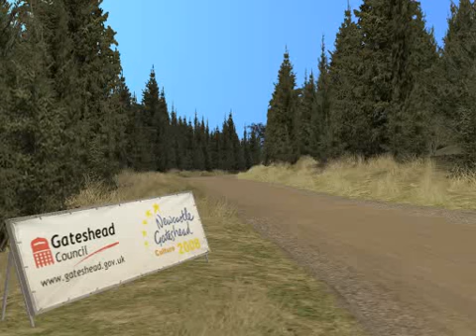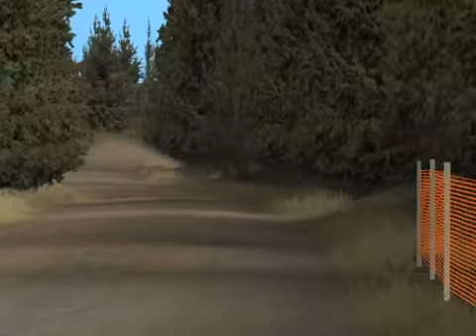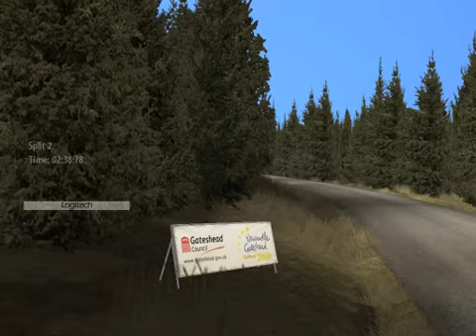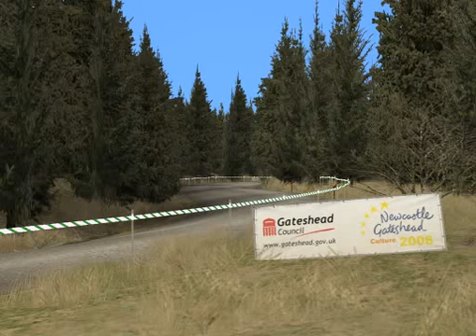Rediscovering Richard Burn Rally 2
and mods from RSRBR 2011.